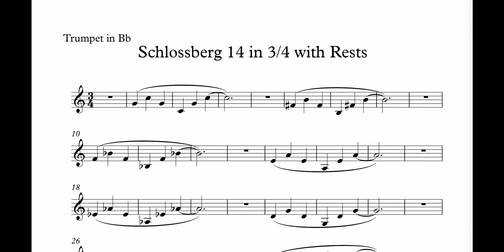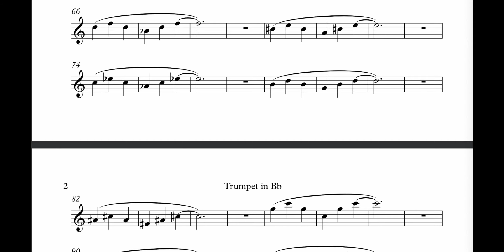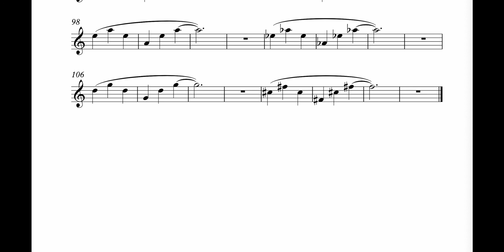Schlossberg 14 with rests. Trumpet Playalong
If there is an exercise you would like to see here.